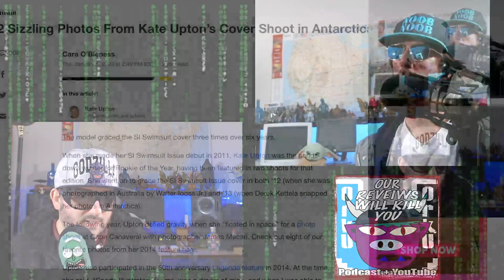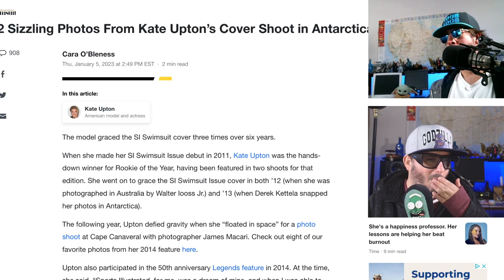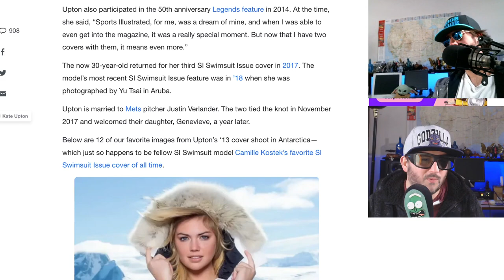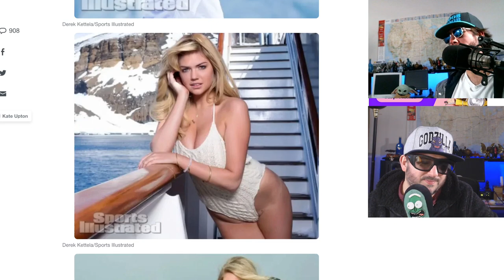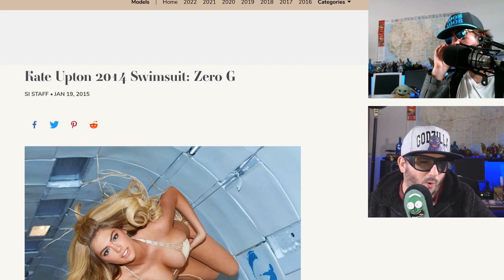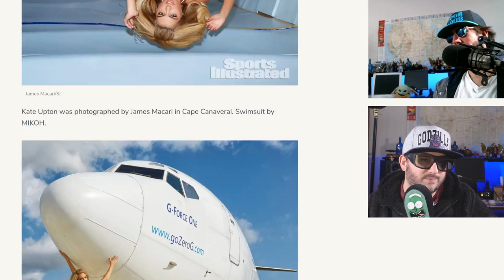Kate Upton’s Cover Shoot in Antarctica For Sports Illustrated in Granular Detail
kate does a cover shoot Noob Noob and Z get out the magnifying glasses...